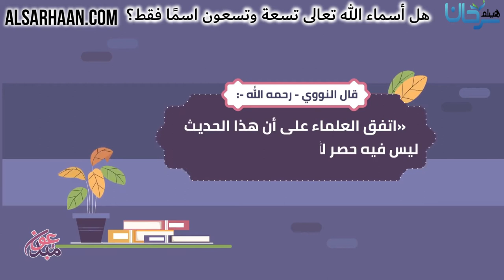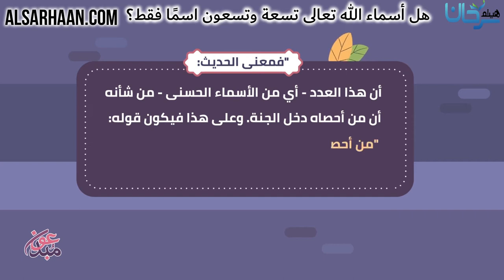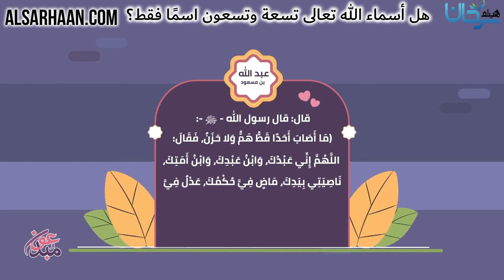هل أسماء الله تعالى تسعة وتسعون اسمًا فقط؟